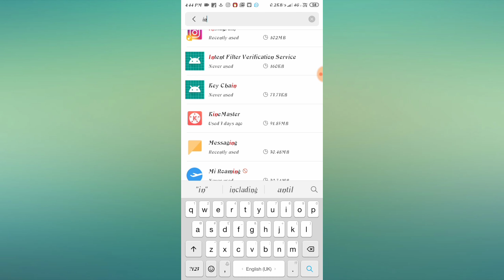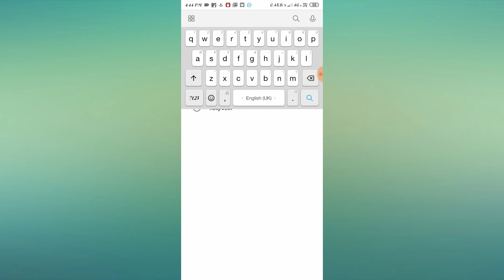How to Fix Instagram keeps stopping problem Solved